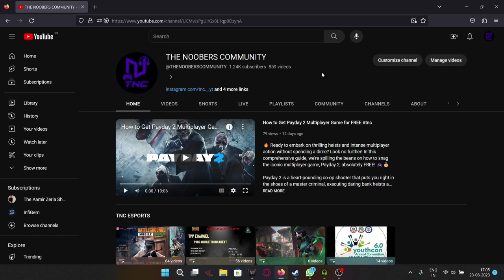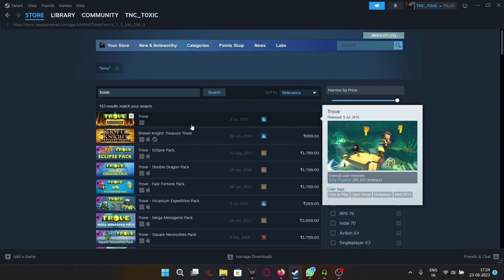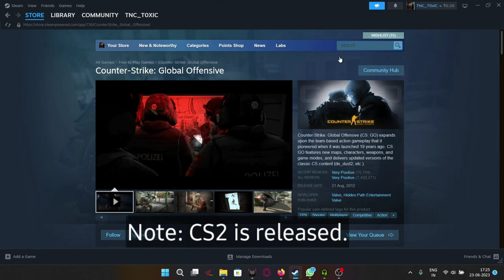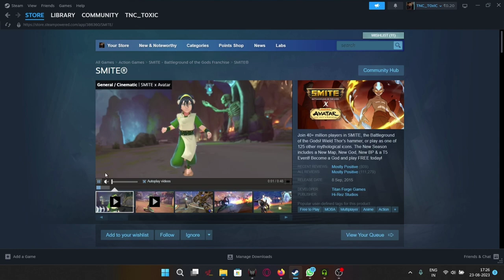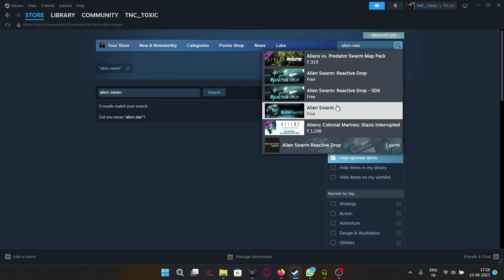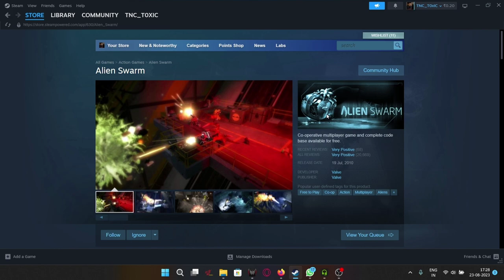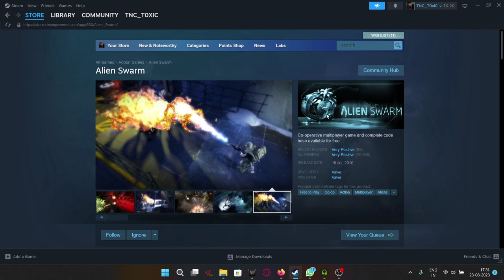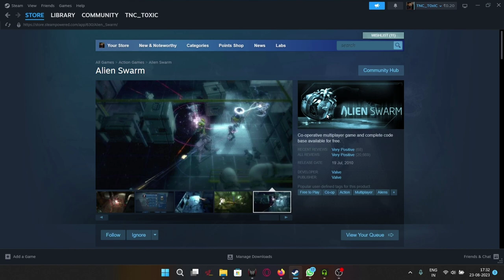Hidden Gems on Steam - Episode 1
Welcome to the very first episode of our exciting new series, "Hidden Gems on Steam"! If you're a gaming enthusiast looking for incredible experiences without breaking the bank, you're in the right place. In each installment of this series, we will unveil 5 incredible, yet often overlooked, free games on Steam that every gamer should try.

🎮 Episode 1 Games:
1. [Black Squad] - [First Person Shooter]
2. [Trove] - [Sandox Game]
3. [CS2] - [Multiplayer First Person Shooter]
4. [Smite] - [Multiplayer Battle Arena]
5. [Alien Swarm] - [Action Game]

We'll dive deep into each of these games, exploring their unique gameplay, stunning graphics, and captivating stories. From action-packed adventures to mind-bending puzzles, our series has something for every type of gamer.

But that's not all! Our journey is just beginning, and we have a whole lineup of episodes in store, each packed with more hidden gems waiting to be discovered.

Whether you're new to gaming or a seasoned pro, there's always room to discover something new. Join us as we embark on this epic adventure through the world of free gaming on Steam. You won't be disappointed!